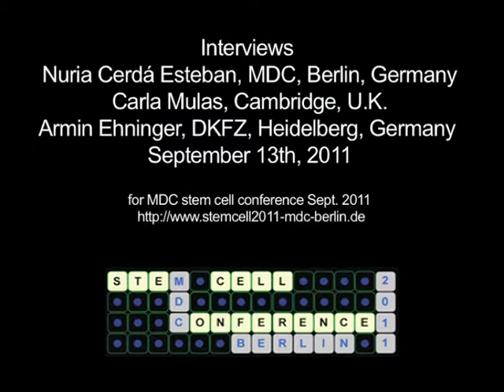participants_interview.mov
Interview with Participants, Nuria Cerdá Esteban (MDC, Berlin), Carla Mulas (Centre  for stem cell research, Cambridge, UK) and Armin Ehninger (DKFZ, Heidelberg) with Russ Hodge (MDC, Berlin) on Tuesday September 13th, 2011. The interview was held at the MDC conference 2011: "Stem cells in development and disease"; Sept. 11-14, 2011.